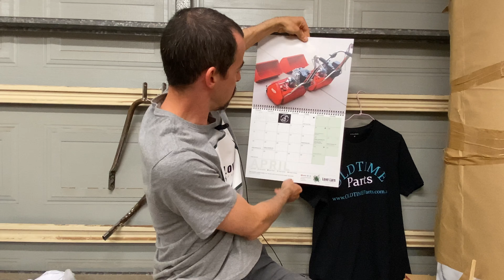BLACK FRIDAY SALE NOW ON!!! // Legends 2022 calendars 📅 (and other merch) are here!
The calendars are here! Yes, the Legends 2022 wall calendars have finally landed and here's a sneak peek before we ship them out to you.

⚠️ Your safety is your responsibility. Don't forget to disconnect your spark plug before starting work on your machine and always read and follow the instructions/labels on your equipment, tools and chemicals. ⚠️

Additional Resources
🌐 Scott Bonnar Restorations FB Group

About me and this channel: I'm Michael, a homeowner and aspiring lawn addict. I make these videos to share as much as I can, as best I can, from my recent experience rebuilding two Scott Bonnar 45 mowers. Although I'm a passionate wood worker and ex-IT guy, I have zero mechanical training. I'm no expert on these subjects but I learn by sharing and it encourages me to grow a better lawn and build a better mower if I know you're watching!